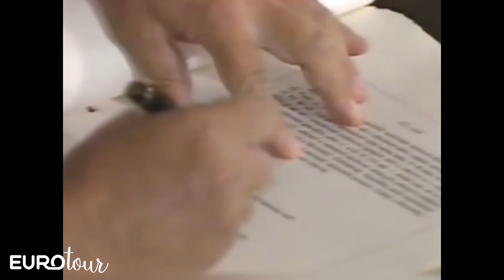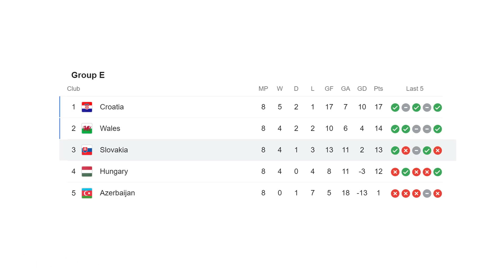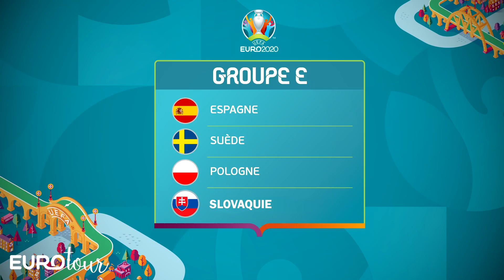🇸🇰 La Slovaquie sera-t-elle la surprise de l'Euro 2021 ?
Jeune sélection, la Slovaquie de Marek Hamšík et Milan Škriniar a brillé en 2016. Peuvent-ils nous surprendre cet été ?

0:00 Intro
1:00 L'histoire
3:25 La qualif'
4:17 L'équipe
7:05 Le groupe
8:02 Alors ?

Slovaquie, Euro 2020, Euro 2021, Eurotour, Slovaquie football, Hamsik, Marek Hamsik, Milan Skriniar, Skriniar, Slovakia, Slovakia Euro 2021, football, euro football, analyse, wiloo